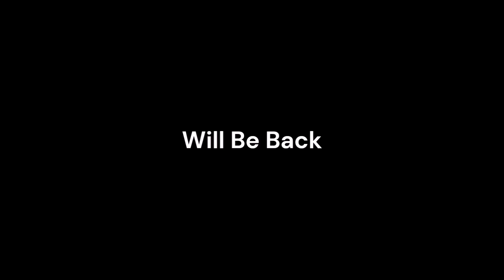Happy St Patrick's Day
From Mega MSTV Guide Network